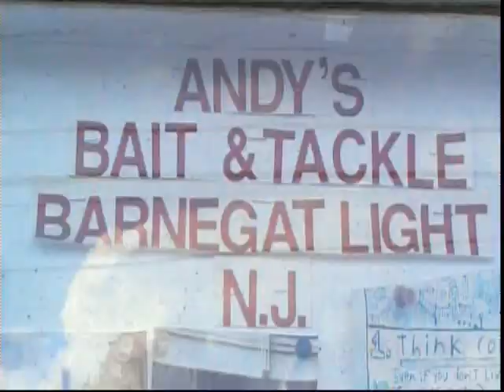Barnegat's Tripple Play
I catch a jumbled mess of fishing line with 2 fish & 2 crabs entangled in the mess.  Myself along with the help of many bystanders group our efforts together to untangle and release our aquatic friends in Honor of Steve "The Crocodile Hunter" Irwin.  The Irony?  We needed "A Net" and we got one from "Annette".